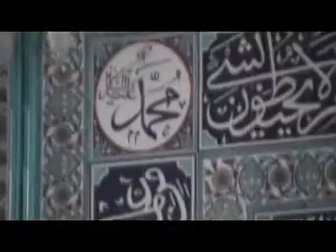hafız ibrahim arslan kehf süresi 45ile 49ncu ayetler